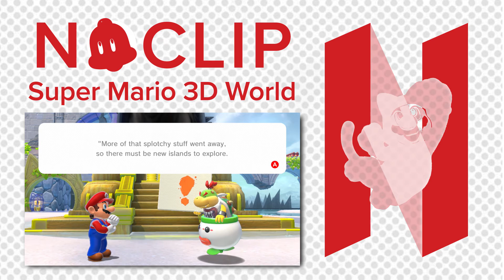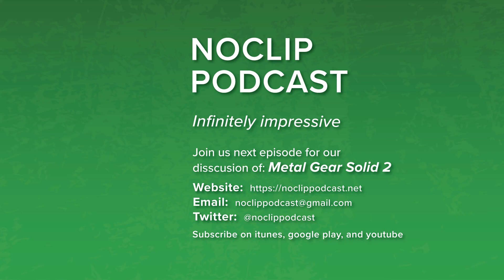Episode 117 - Super Mario 3D World (and Bowser's Fury) - Snow Ass Peaks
Mario, this podcast is out of control!  I tried to help it but it’s too big and mad.

Welcome back to the podcast!  It’s been a long time since we’ve talked about a Mario platformer (depending on if you could Mario Maker, it’s been two to three years), so with Nintendo celebrating the 35th anniversary last year and releasing the Switch port of 3D World, it seemed like a good time.  So we waited a year and then did it.  Our lack of timeliness aside, 3D Word was the Wii U’s entry into the world of 3D Mario platformers, and like the console it was originally on it was, let’s say, differently appreciated.  3D World follows the design sense of Super Mario 3D Land, a game that was on the 3DS and tried to merge the 3D and 2D Mario titles in the way it was presented and designed and this felt normal and pretty good on a handheld console.  3D World, however, puts the spotlight on some of the stranger aspects of this choice now that it sits in the same circle as games like Mario Galaxy or 64.  It being different than Mario’s other 3D outings is not inherently a bad thing, though, and the game is still as charming and polished as you’ve come to expect, but whether or not it’s what you’re looking for in a Mario game will be up to you to decide.  As an added bonus, we’ll be talking about Bowser’s Fury, a game that is more in the design space of Mario Sunshine et al., which came packed in with the Switch port of 3D World.  We’re going to be talking about camera controls and perspective in a game that is trying to be a hybrid of 2D and 3D platformer design, presentation and absolutely nailing the musical interpretation of Mario, a game series that helped create the video game music paradigm, and we try for several minutes to remember the names of some Mario 64 levels.

Thank you for joining us again this week!  It really has been a startlingly long time since we’ve discussed a Mario game, and despite this being a newer title (in the form of the Switch port), it’s still one of the more off-beat games and one we probably would have gotten around to had the port never released.  How did 3D World strike you?  Did you think Bowser’s Fury was worth getting the game for, or maybe not think we should have devoted almost half the podcast to it?  We’ve been going back to some older games recently, and we’ve got one more to go before we hit Halloween hard.  Next time we’re going to be talking about Metal Gear Solid 2: Sons of Liberty, a heavily anticipated sequel and one that didn’t do what a lot of people expected, so we hope you’ll join us for that.